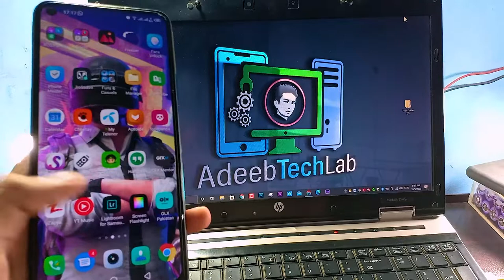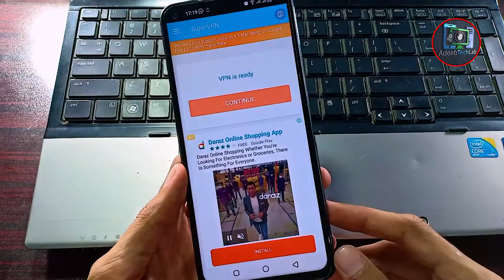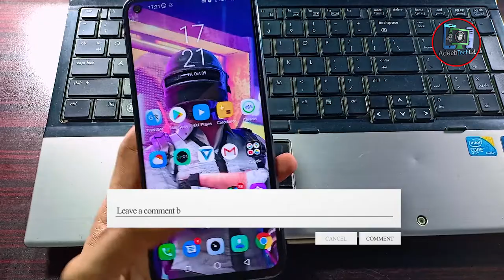پاکستان میں ٹک ٹوک پر پابندی لگ گئیاب ہم ٹک ٹاک کیسے چلائےTikTok ban in Pakistan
⇀⇀⇀⇀⇀Video-Description↼↼↼↼↼

⇘⇘⇘⇘⇘⇘⇘⇘⇘_/LINKS\_⇙⇙⇙⇙⇙⇙⇙⇙

                 Watching Videos